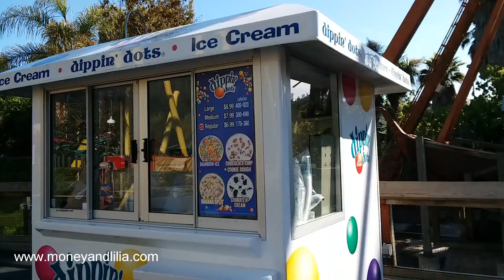Six Flags Discovery Kingdom, Vallejo, CA ... Scatabout ride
Today we are visiting the "Scatabout" ride at Six Flags Discovery Kingdom (Vallejo, CA).

Each week, I publish fun videos about options trading, budget travels and other money-saving ideas.

copyright